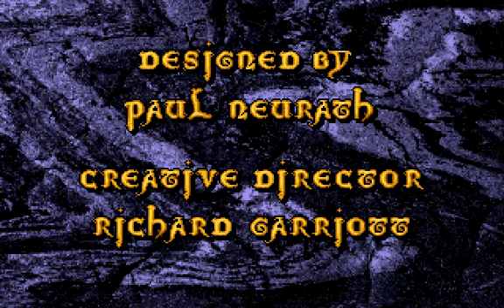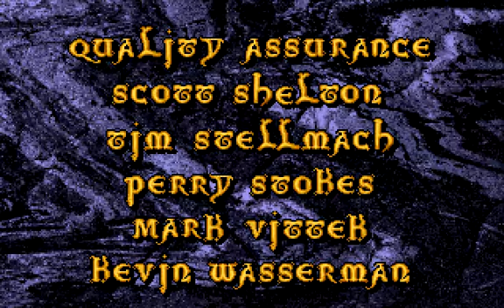Ultima Underworld Introduction with Roland LAPC-I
Ultima Underworld The Stygian Abyss introduction.
(C)1992 Origin Systems Inc.